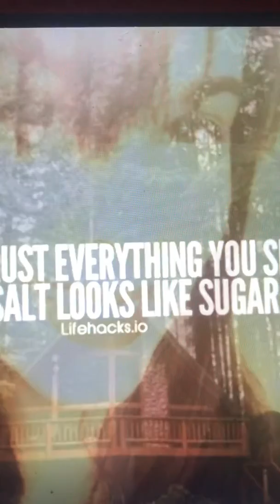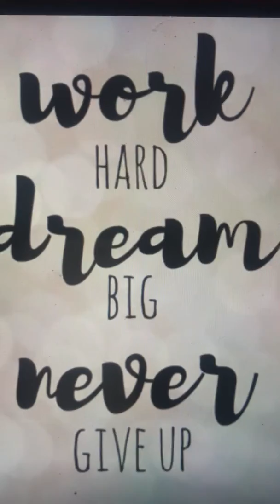Almohada Cantada Por Mi